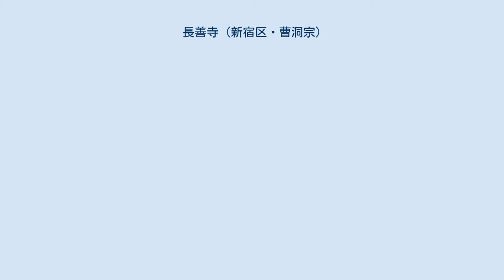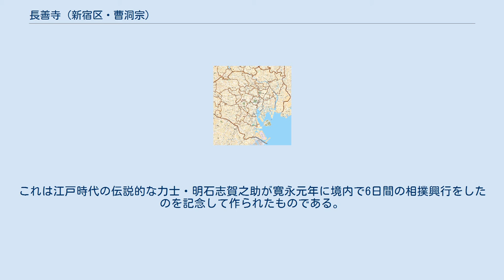長善寺 (新宿区・曹洞宗)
長善寺（ちょうぜんじ）は、東京都新宿区四谷にある曹洞宗の寺院。
 蟇塚 甲斐国（現在の山梨県）の戦国大名・武田信玄の家臣であった高坂昌信が天正3年（1575年）に建てた庵が起源とされる。
開山の憐学は寛永9年（1632年）に没していることから、それまでには寺院として成立していたものと思われ、江戸幕府により寛永11年（1634年）以降に麹町から四谷の地に寺院が多く移る以前から、同地に開かれていた。
 別名笹寺とも呼ばれ、二代将軍の徳川秀忠ないしは三代将軍徳川家光のどちらかが名づけたとも言われているが確証はなく、境内に笹が繁っていたことに由来するとされる。
 本尊の釈迦如来像は元禄年間の作で、寺宝となっている「めのう観音」（新宿区指定文化財）は徳川秀忠の念持仏であったとも伝わる。
 境内には「四谷勧進角力始祖」と刻まれた大きな石碑がある。
これは江戸時代の伝説的な力士・明石志賀之助が寛永元年に境内で6日間の相撲興行をしたのを記念して作られたものである。
また近隣の慶応義塾大学医学部生理学教室で実験用に使われた蛙を供養するために作られた蟇塚がある（加藤元一・門人一同名義）。
 墓地には、江戸時代に活躍した国学者の林国雄や、その子林甕雄、さらに孫の林甕臣、同じ国学者で畠山梅軒と孫の畠山如心斎などの歴史的な人物の墓がある。